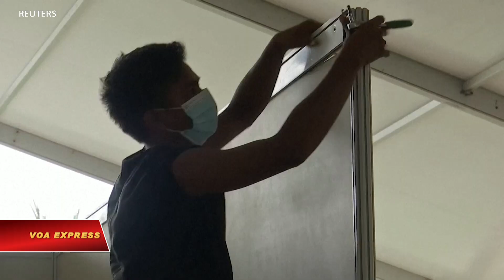COVID tăng, Myanmar xây bệnh viện dã chiến (VOA)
Tin tức Nếu không vào được VOA, xin các bạn hãy vào để vượt tường lửa. Thành phố Yangon lớn nhất của Myanmar bắt đầu chuyển một sân bóng đá thành một bệnh viện dã chiến để chữa trị bệnh nhân COVID-19 hôm 15/9 trong lúc lây nhiễm trên toàn quốc tăng mạnh.

Ba bệnh viện tại Yangon đã được chuyển sang chữa trị đặc biệt cho bệnh nhân COVID-19 kể từ tháng 3 và bệnh viện dựng tạm này được chấp thuận thiết lập sau một đợt gia tăng các ca nhiễm mới tại hai bang Sittwe và Rakhine ở miền bắc nước này.

Theo ông Kaung Myat Soe, người đứng đầu bệnh viện dã chiến, cơ sở mới có thể nhận tổng cộng 416 bệnh nhân.

Tới ngày 15/9, Myanmar báo cáo có tổng cộng 3.299 ca virus corona. Tuần trước chính phủ ban hành lệnh ở nhà, các hãng máy bay và xe buýt cũng ngưng các dịch vụ ra vào thành phố.

Myanmar authorities in the country's largest city of Yangon started converting a football field into a makeshift-hospital for treating COVID-19 patients on Tuesday (September 15) as infections across the country surge.